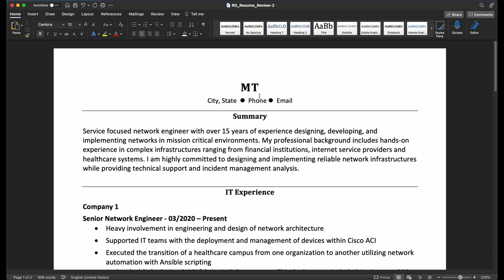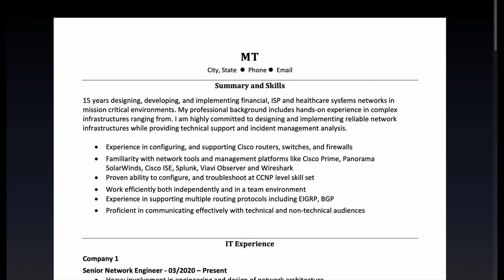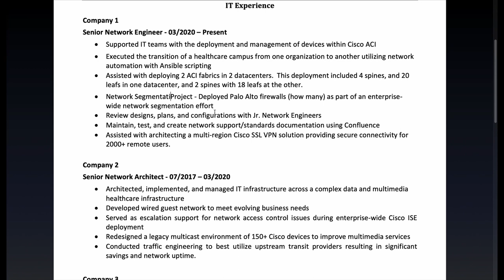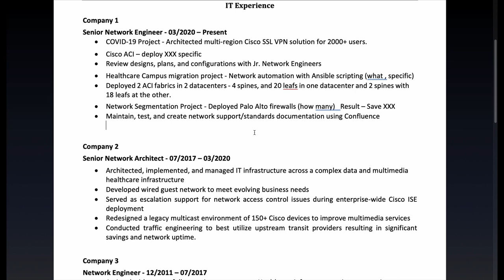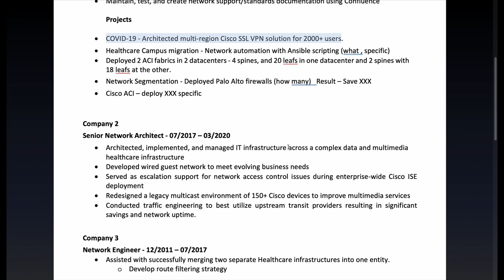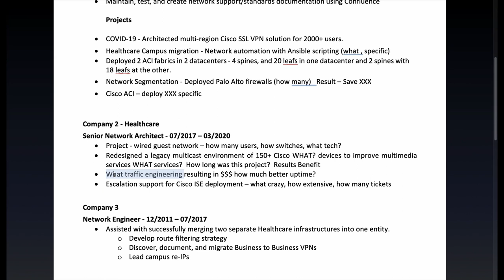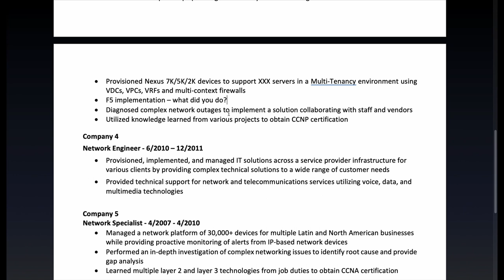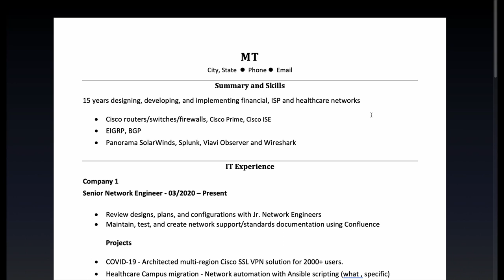Top 4 Resume Mistakes and the longest Resume Makeover EVER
This was the longest and most comprehensive resume makeover I have done.  We cover the top four mistakes I see in IT resumes including

The Fluffy Summary
Redundant Info
Not Being Specific
MASSIVE skills section

RouterGods is the world’s largest Cisco/IT Networking Meetup group with nearly 5000 members and 2K+ member Ryver chat room.  We are completely free and will never charge any membership fees.  RouterGods offers resume and LinkedIn reviews along with makeovers.  We also give mock technical interviews and general jobs and career advice.

You can join RouterGods by visiting routergods.com